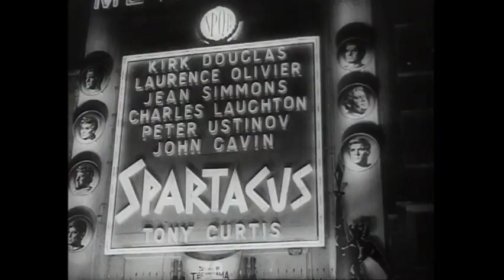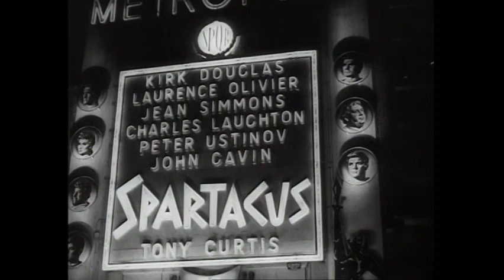Spartacus premiere in London and promotional footage (1960)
This archival promotional footage of Stanley Kubrick's Spartacus from Universal-International Pictures includes:
- The London premiere, with Princess Margaret and Anthony Armstrong-Jones attending
- Tony Curtis being honored with the German Film Review's BAMBI award
- Laurence Olivier, Kirk Douglas, and Sabine Bethmann (who was replaced by Jean Simmons in the final movie) promoting the film in Hollywood
- Kirk Douglas joining the Walk of Fame at Grauman's Chinese Theatre in L.A.
- Kirk Douglas arriving in New York City to promote Spartacus